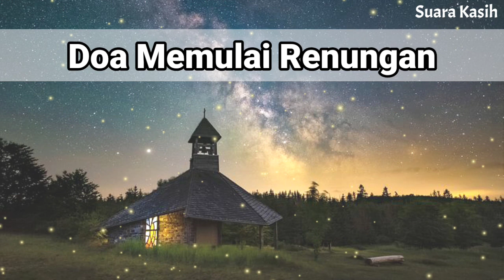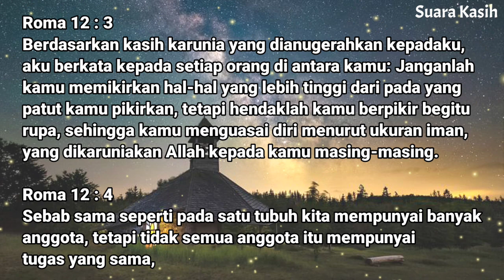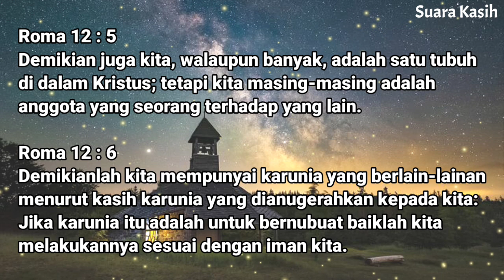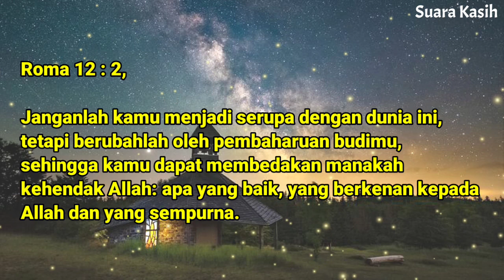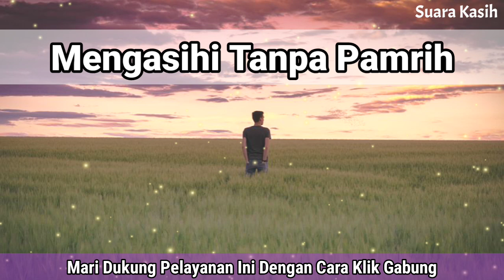Renungan Malam Kristen - Doa Malam - Suara Injil - Pohon Kehidupan Terbaru - Renungan Malam Terbaru